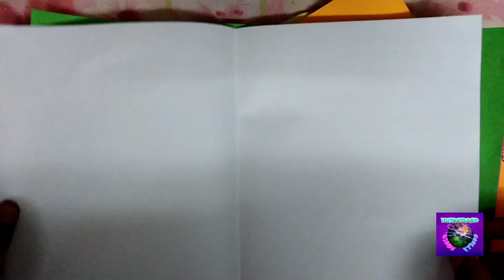DIY Make 3 in 1 notebook with lock Black board or White board or notebook